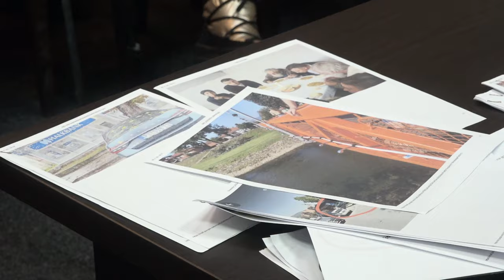''PIROT PROTIV NASILJA'' O VODOVODU I SPORNIM UGOVORIMA